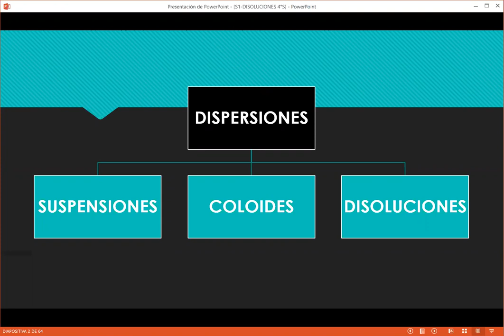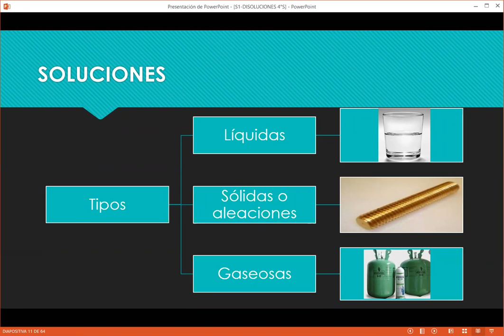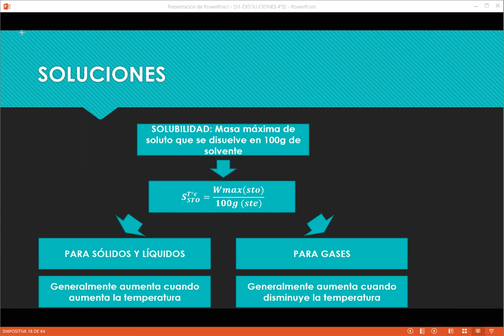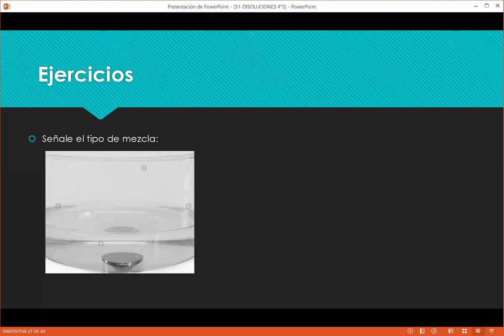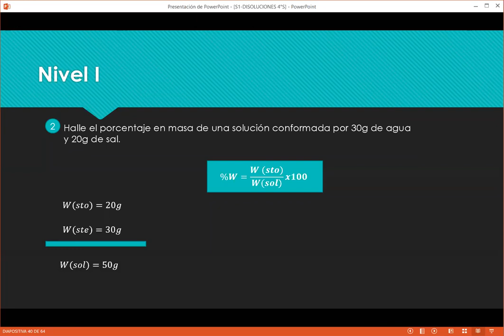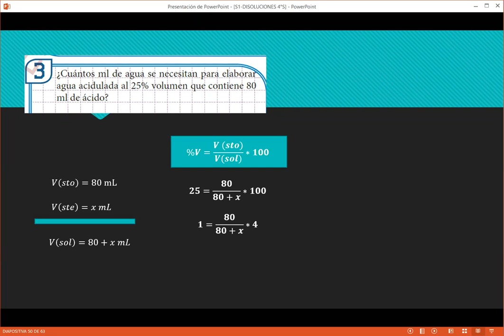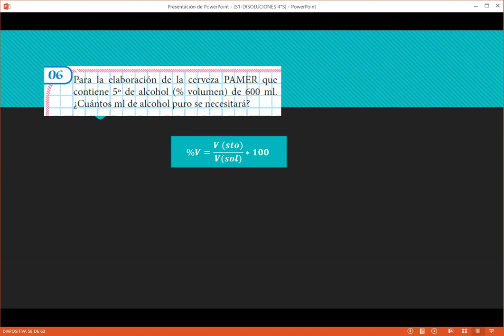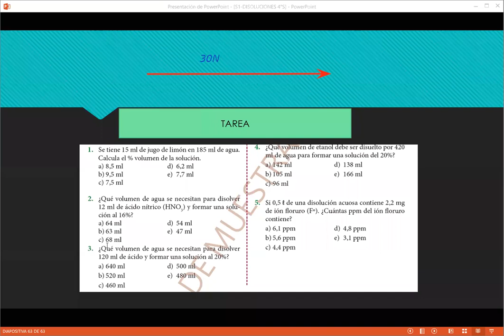S1-QUIM Soluciones I 4°S